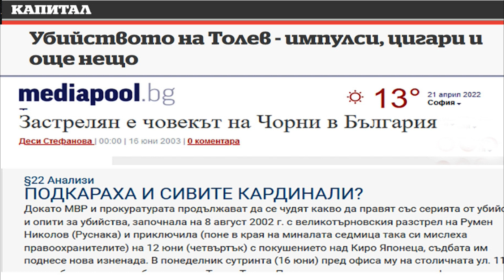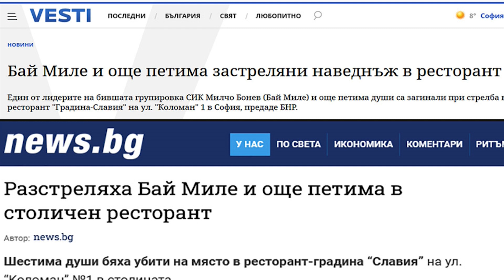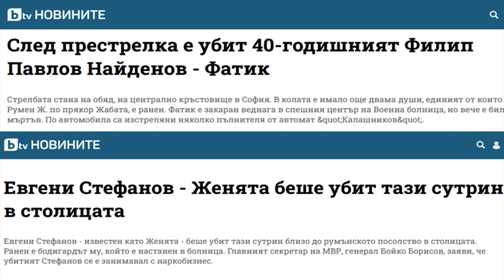Иван Бакалов в "ДЕНЯТ с В.Дремджиев", 21.4.2022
Иван Бакалов: НаследствотоБорисов - годините на главния секретар на МВР - втора част и какво казват грамите на посолството на САЩ за криминалното минало на бъдещия премиер, както и статията в "Конгрешънъл куотърли" (Congressional Quarterly)
ДЕНЯТ ще бъде все така независим, ако го подкрепите сега, тук